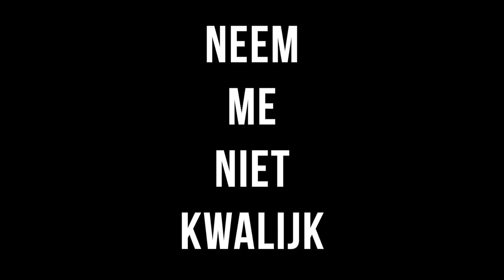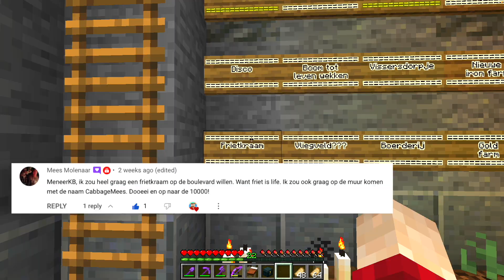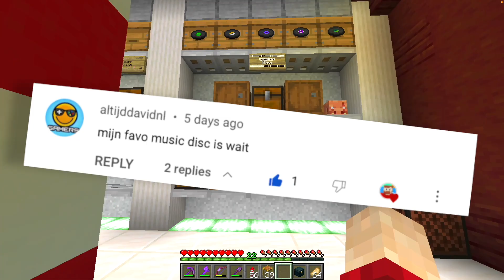Ik Open Een FrietKraam En Wek Een Boom Tot Leven In Minecraft Survival!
In deze Nederlandse Minecraft 1.19.3 Survival Let's Play is MeneerKB terug op de Minecraft SMP! In deze aflevering openen we een frietkraam op de server, geven we het eiland een naam en gaan we op avontuur samen met de kapitein. We gaan dus weer lekker bouwen in Minecraft, maar dit keer ook op een spannend avontuur!

Als je de moeite hebt genomen om deze beschrijving te lezen, dan is het waarschijnlijk een goed idee om te subscriben! 🙂